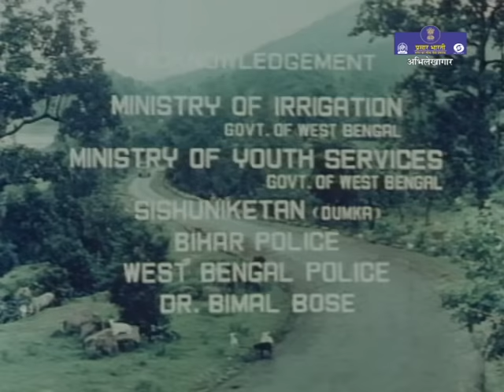Aadmi Aur Aurat | Telefilm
लघुकथा- आदमी और औरत
कहानी- प्रफुल्ल राय
पटकथा एवं निर्देशन- तपन सिन्हा

कुछ रिश्ते शायद ऊपर बनते हैं तो कुछ रिश्ते ज़मीन पर अचानक से बनते हैं | प्रसव पीड़ा से कराहती एक औरत जिसे उसके पति ने हाथों में चालीस रुपया और ज़मींदार का डाॅक्टर के नाम सिफारिशी पत्र देकर अस्पताल जाने के लिए कहता है लेकिन बस में भीड़ होने के कारण वह पैदल ही जंगल के रास्ते अस्पताल जाने का फैसला करती है | बंशी जो गाँव का एक मस्तमौला इंसान है और गाँव की लड़कियों का चहेता भी, भरी तूफानी बारिश में ना सिर्फ उस औरत की मदद करता है बल्कि सारे कष्टों को झेलते हुए उसे अस्पताल में भर्ती भी करवाता है| प्रफुल्ल राय की कहानी एक अनकही रिश्ते के अहसास के दर्द को दिखाती है |